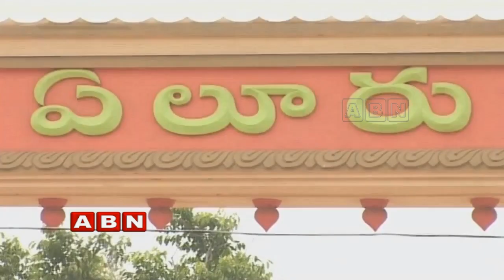TDP Candidate announcement heats up Politics in West Godavari | Inside